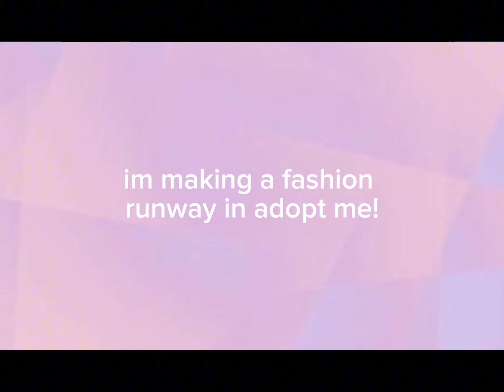ADOPT ME SPEEDBUILD![ ROOFTOP RUNWAY! (first adopt me video) ♡☆★♥︎